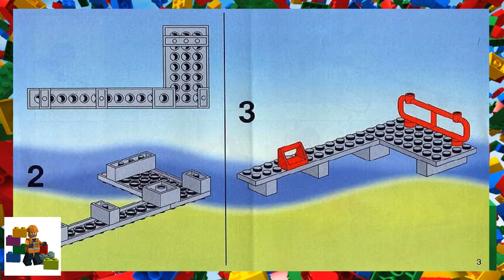LEGO instructions - Town - Leisure - 1790 - Shark Fisherman